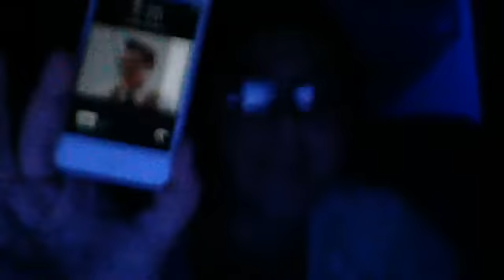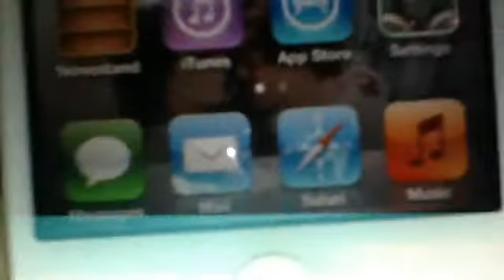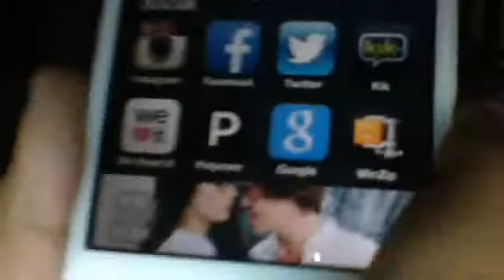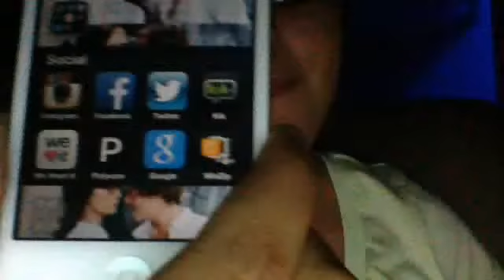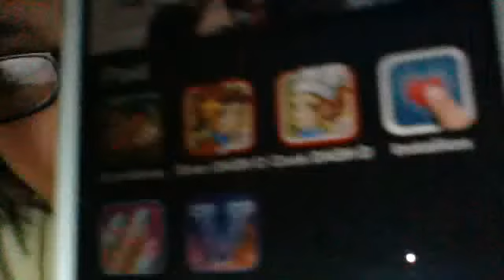Whats On My iPod 4g 2013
Whats on my iPod! Hope you enjoyed this video!

Kik us!: @neysaxo      @angiez34